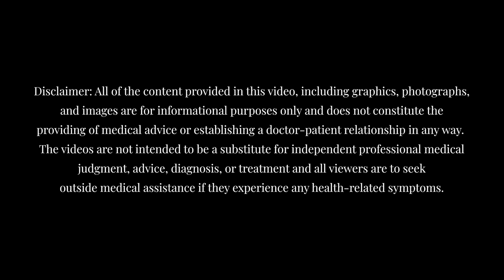Pelvic Floor Physical Therapy for Men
Yet another great conversation with Dr. Susie Gronski, DPT about men's pelvic health and treatment of men's pelvic pain using physical therapy. The interview is super informative and engaging, as always with Susie Gronski, DPT.

Dr. Susie Gronski is a licensed doctor of physical therapy and a board certified pelvic rehabilitation practitioner. In addition to knowing a lot about your private parts, she’s also a certified health coach. Simply put, she’s the doctor for ‘everything down there.’ Her passion is to make you feel comfortable about taboo subjects like sex and private parts. Social stigmas aren’t her thing. She provides real advice without the medical fluff, sorta’ like a friend who knows the lowdown down below. Dr. Susie is the author of the #1 New Release In Men’s Health, Pelvic Pain: The Ultimate Cock Block and the creator of a unique hands-on training program helping men with pelvic pain become experts in treating themselves.

Pelvic Pain: The Ultimate Cock Block Book
Explain Pain Book
Why do I hurt workbook
Why Pelvic Pain Hurts Book

The 2019 Pelvic Health Summit is an online summit created to bring the latest information and top practitioners of pelvic health to you. Our goals for the summit are:

- Educate Men and Women on the importance of Pelvic Health

- Provide multiple perspectives and specialists to weigh in on Pelvic Health

- Provide an accepting platform for people to engage, discuss, and support one another

Learn more about the summit, speakers, topics and join our supportive community group at: